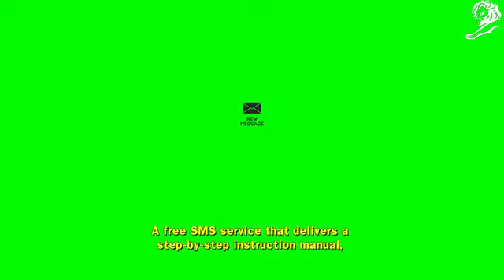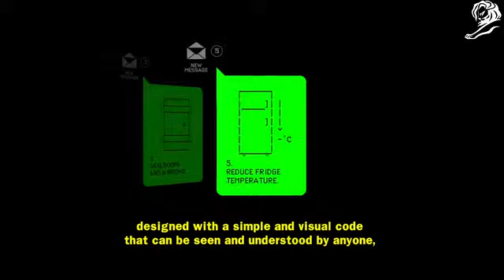Campaña Mensajes de JWT México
Campaña ganadora de un Leon de Plata en la categoria de Promo & Activation en Cannes Lions 2014.